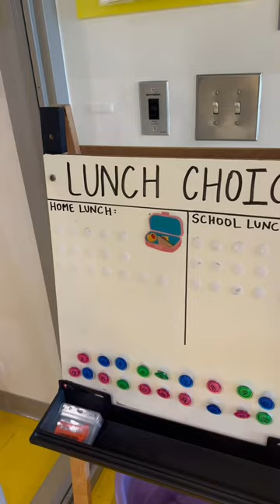SET UP MY CLASSROOM WITH ME!